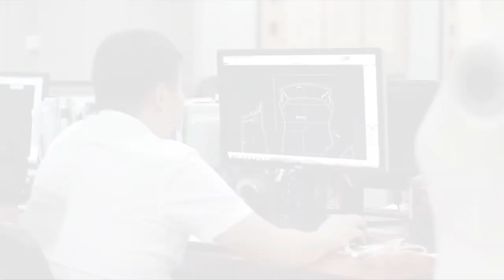Zennison Military Uniform, Bulletproof Plate, Helmet and Vest Manufacturing Process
- Bulletproof Equipment
Zennison offers a top range of body armor such as bulletproof vests, bulletproof helmets, bulletproof backpacks, bulletproof masks, and bulletproof plates.

- Military Clothing
View our massive collection of military clothing and tactical apparel including BDU Pants, Combat Shirts, Camo Pants, Military Surplus, and more.

Bulletproof Equipment丨Tactical Gear丨Military Clothing 丨Outdoor Gear

If you want more details, don't hesitate to get in touch with us:
🏭Address: Rm402 Bldg B3, Youzhi Mansion, No.29 Kejian Rd., Nanjing, Jiangsu, China